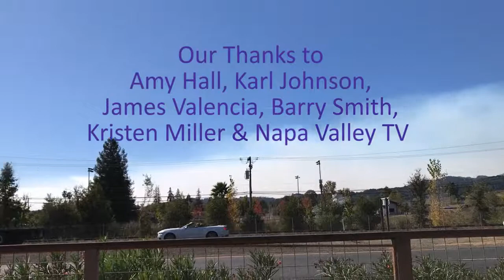Living with Smoke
The North Bay Wine Country has lived under numerous and increasing fire and smoke events in the past several years. Ralph interviews residents for their thoughts about the experience.